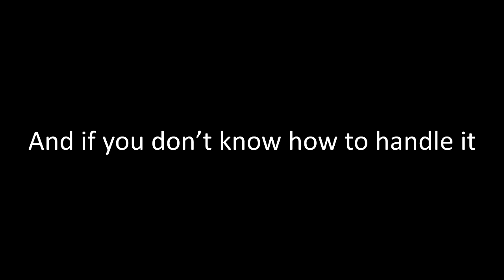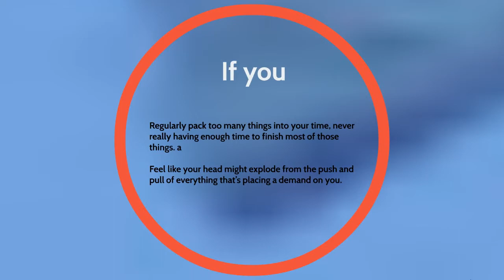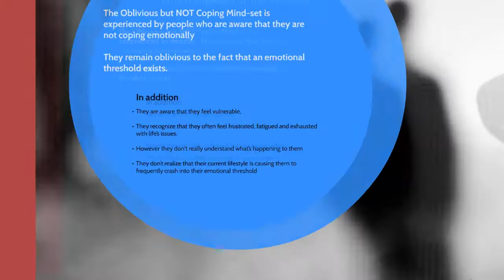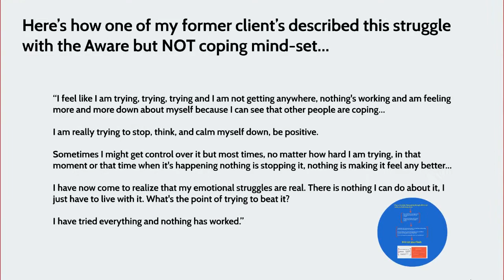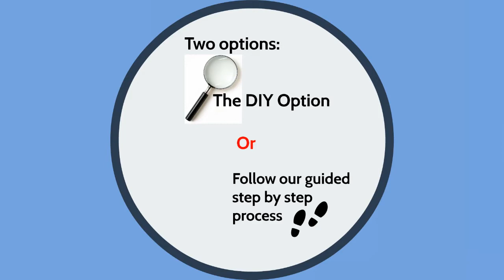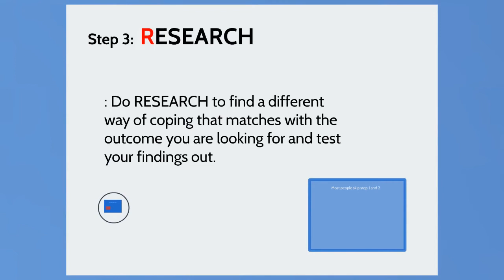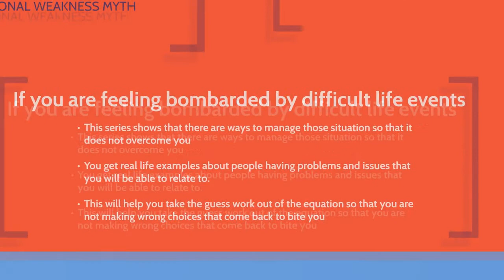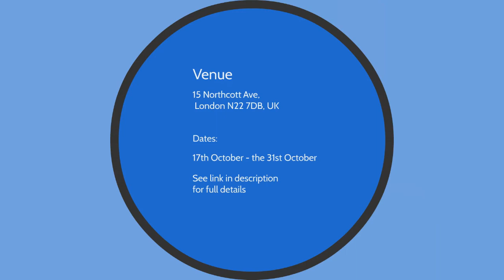Obstacles to coping emotionally